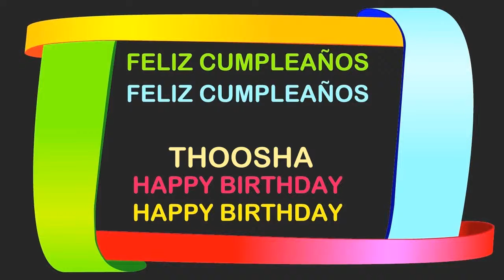Thoosha Birthday Postcards & Postales